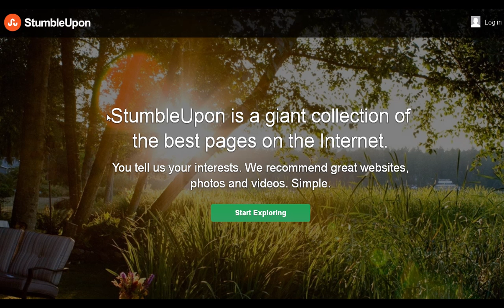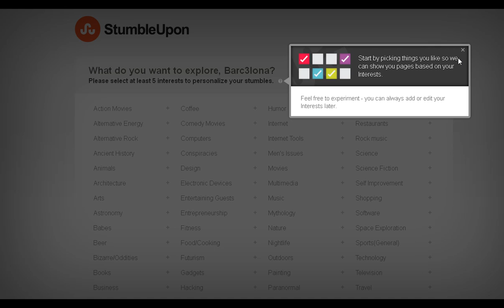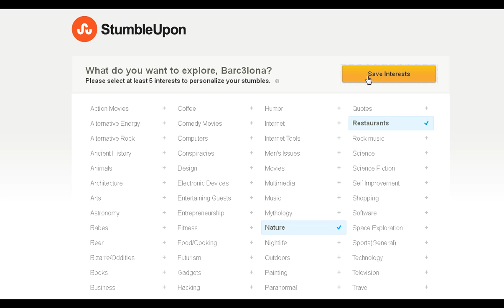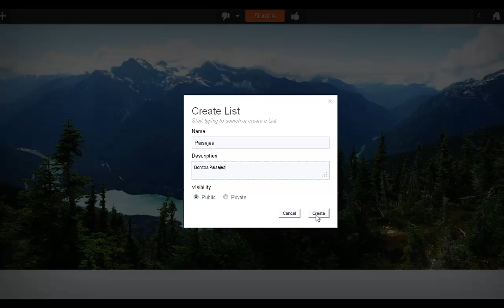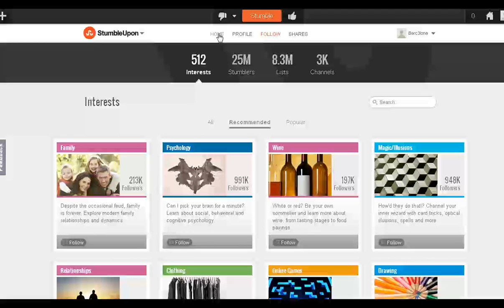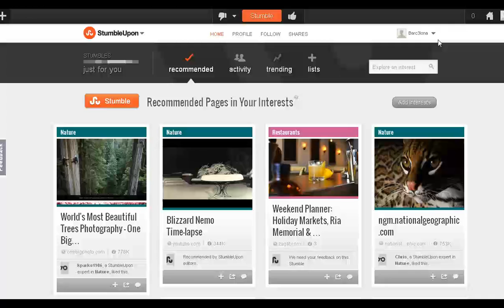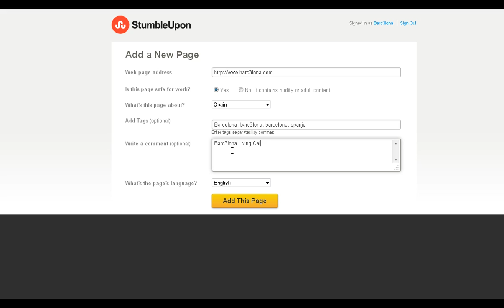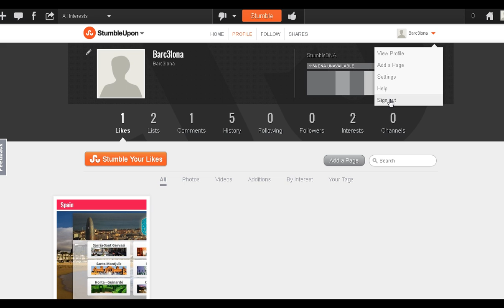19 Vídeos Cursos Tutoriales Pasos Dar de Alta en StumbleUpon Manuales Faciles y Sencillos Webinars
StumbleUpon es un sitio web comercial que integra una red social que permite a los usuarios intercambiar páginas de interés en línea haciendo uso principalmente de una barra de herramientas disponible como extensión para los navegadores Firefox, Mozilla Application Suite, Internet Explorer y Google Chrome. El sistema automatiza la colección, distribución y reseña de contenido web de un modo intuitivo y en este vídeo te mostramos como darte de alta fácilmente y en unos sencillos pasos con este vídeo curso tutoriales de StumbleUpon y la forma de seguir unos sencillos pasos para efectuar el alta en este famoso servicio de publicación y guadado de páginas webs.

Vídeos Tutoriales Cursos Manuales Formación en Aulas Virtuales Webinars Instrucciones para efectuar Alta y Matriculación en StumbleUpon con nuestras pildoras formativas seminarios obtendras las recetas para ponerte en marcha fácilmente. ¡Esperamos sea de utilidad y de vuestro agrado!